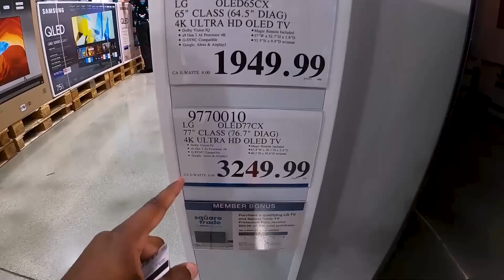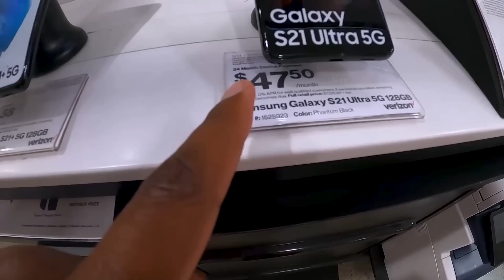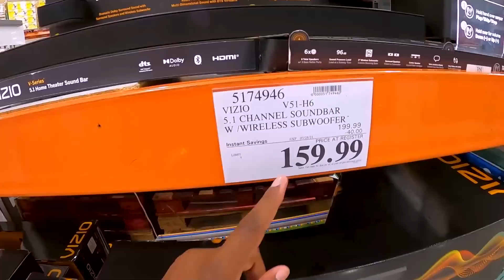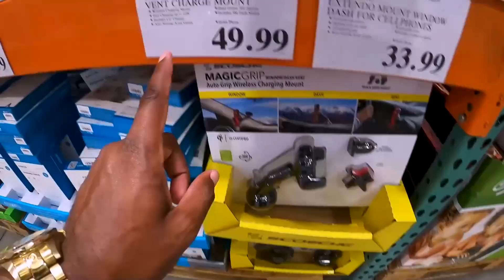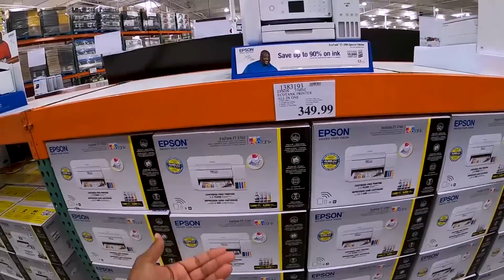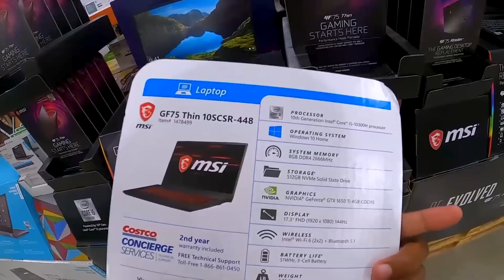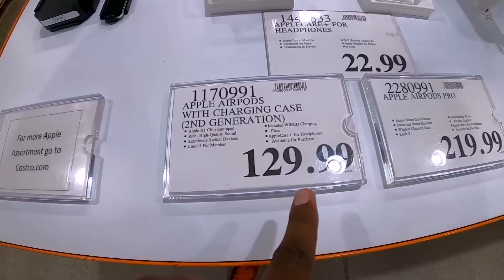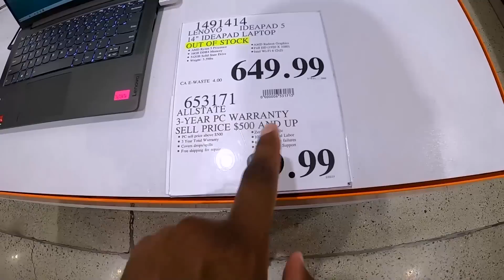PREÇOS INCRÍVEIS DE ELETRÔNICOS NO COSTCO NOS ESTADOS UNIDOS 2021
VIDEO SUGERIDO

* B1/B2 - Turismo/Negócios
* F1/F2 - Estudante/Dependentes

EDITOR DE VIDEO: Gustavo Sabatini

EDITOR DE CAPA: Cleber Santos